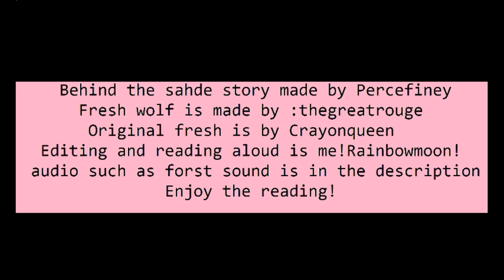Behind the shades Chapter 1 Read Description!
Hey guys I am gonna start doing these videos.I will not do chapter 13 due to this being child friendly channel.But you might enjoy the reading time!
Story made by Percefiney.
Original Fresh is by Crayonqueen and Wolf Fresh is by TheGreatrouge